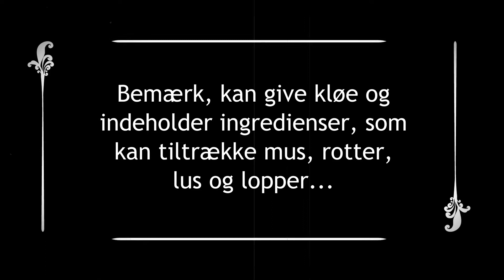Elskerindens hårpomade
Vidste du, at man brugte dyrefedt og planteolie til at sætte hår med i 1700-tallet :-). Ludvig den 15.'s elskerinde Madame de Pompadour havde sin helt egen opskrift på hårpomade, der bestod af oksemarv, kalvefedt, hasselnødeolie, "Peru-balsam", vanilje, myrte og rose. Hør mere om skønhed og mode blandt 1700-tallets elite, når vi vækker 1700-tallet til live på Gammel Estrups store 1700-TALSFESTIVAL - hvert år i juni måned.